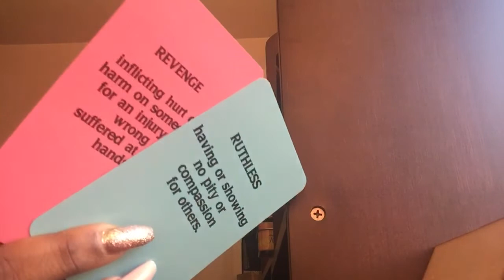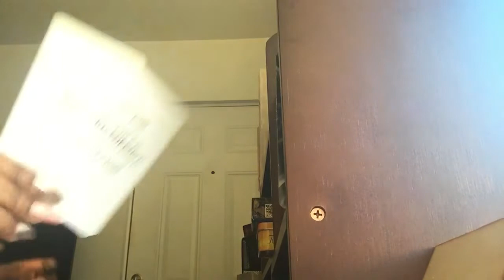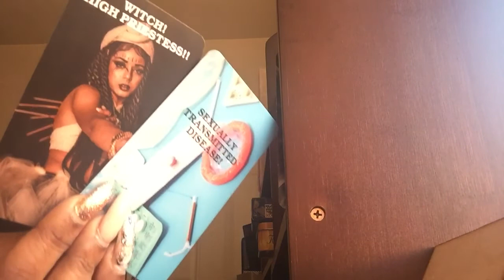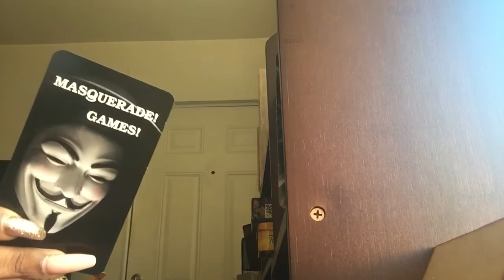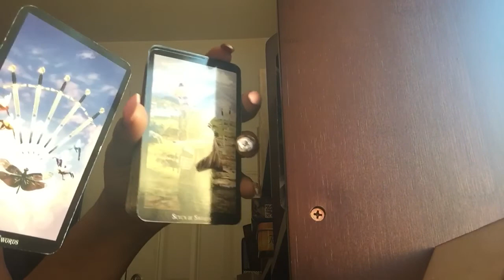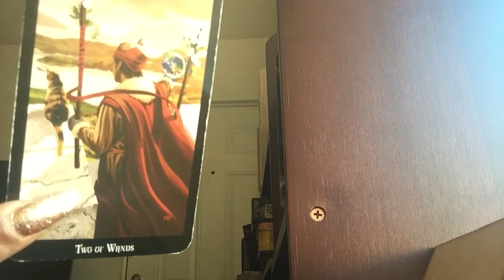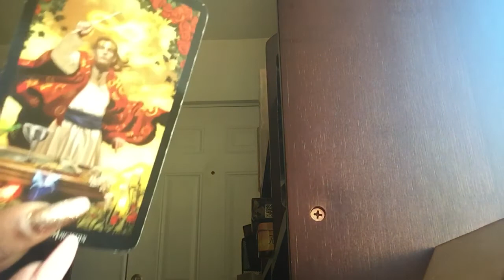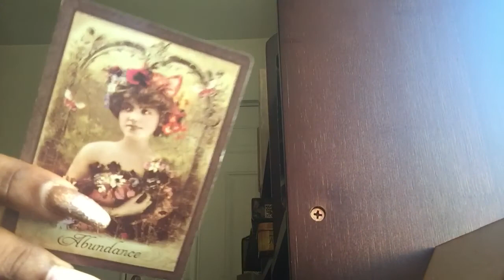Libra ♎️ ~”Walking In Your Power & Leaving This Vengeful Person Behind”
Hey Lovers,